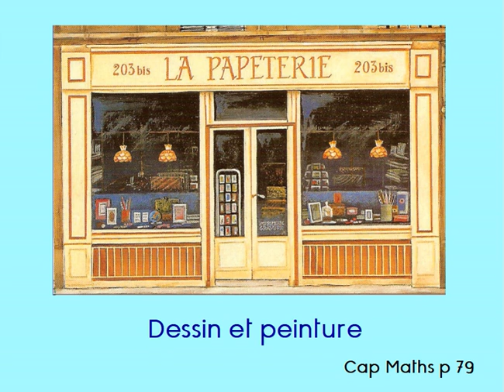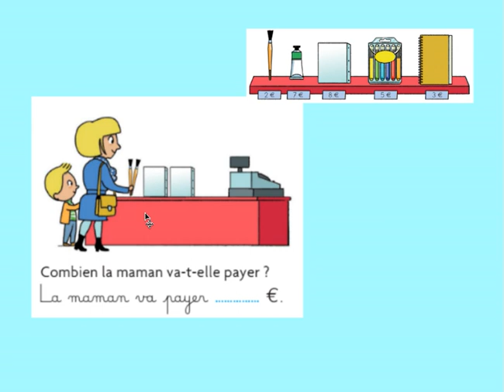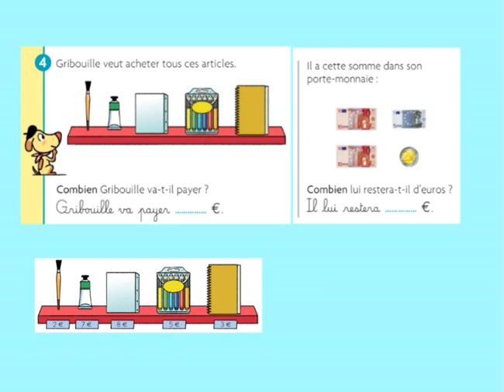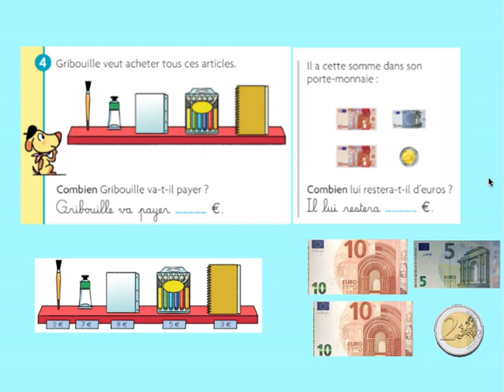Problèmes "Dessin et peinture"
Présentation des problèmes de la page 79.
Cap Maths 2019 - U7